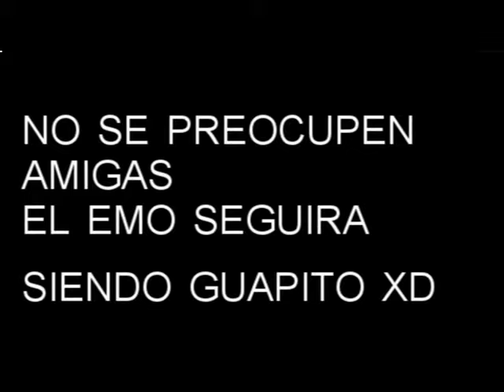CODAZO AL EMO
AKI UN VIDEO
DE  QUENO DEBEN BRINCAR JUNTO A DANIEL